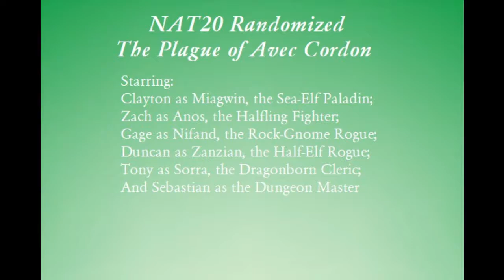The Plague of Avec Cordon - Part 4 - Meow!